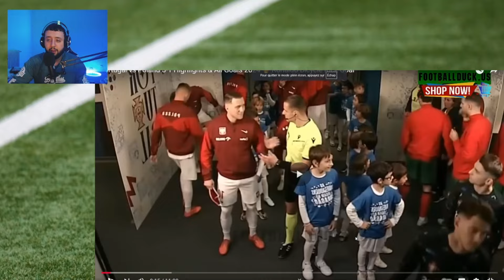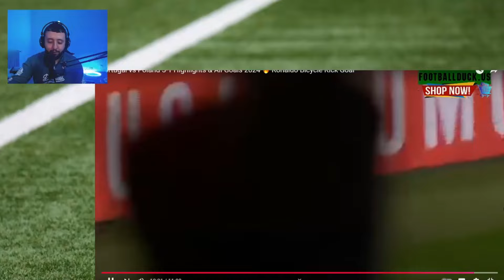رونالدو يسجل هدف عالمي ضد منتخب بولندا